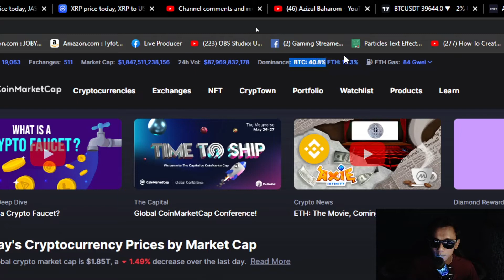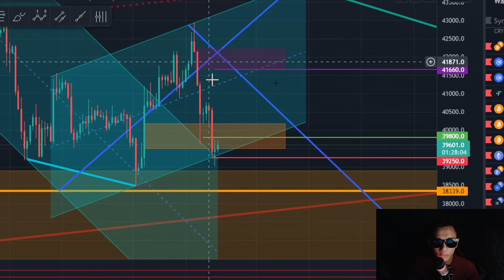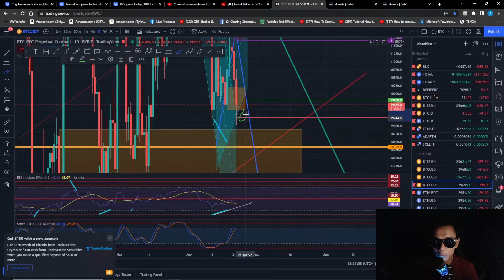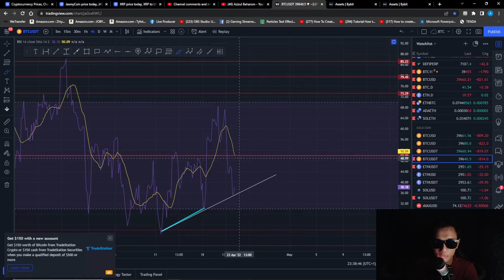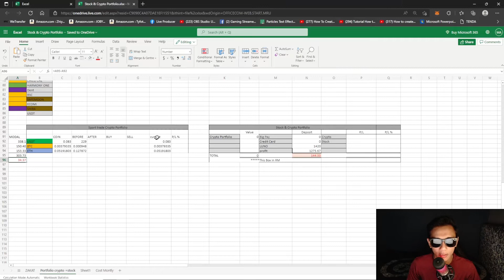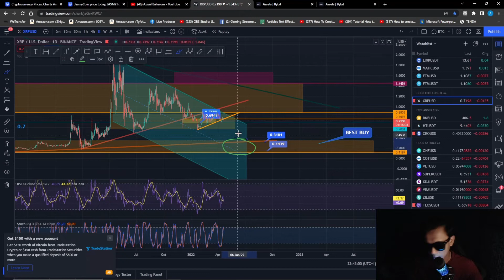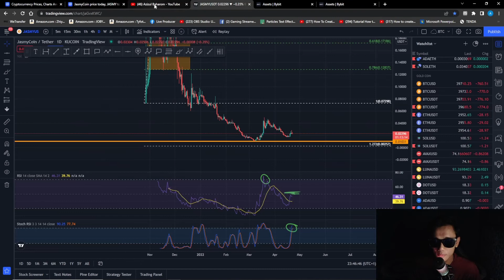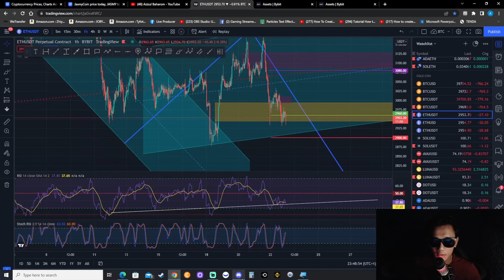MASA untuk BITCOIN & ETHEREUM Bounce @ Breakout ?? Buy position !!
diamond hand

You're invited!

LUNO
1. Sign up with my invite link
2. Deposit and buy MYR 250 in BTC (Luno exchange not included)
3. We both get MYR 25.00 free BTC